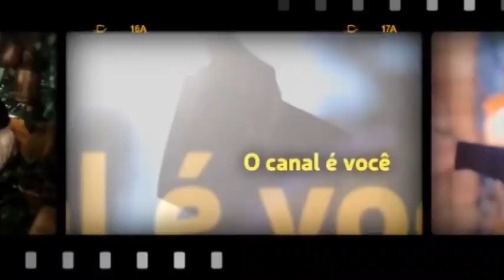Caio, me ajude a entender porque eu tenho tanto desejo de pecar?